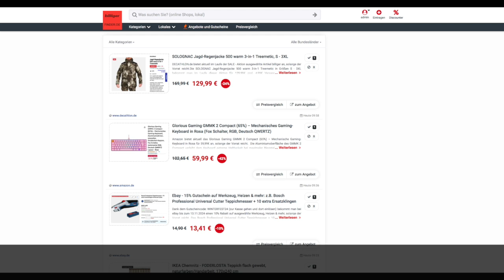Schnäppchen des Tages 31.10.24 - Glorious Gaming GMMK 2 Compact (65%) Gaming-Keyboard in Rosa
Heute ist Schnäppchen des Tagee - Glorious Gaming GMMK 2 Compact (65%) Gaming-Keyboard in Rosa.